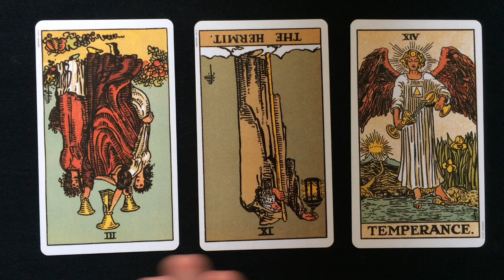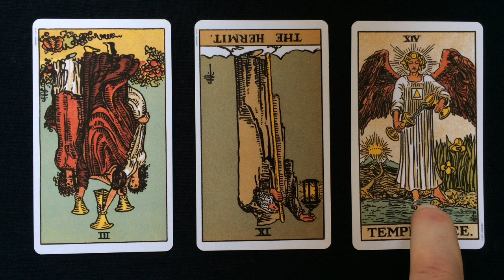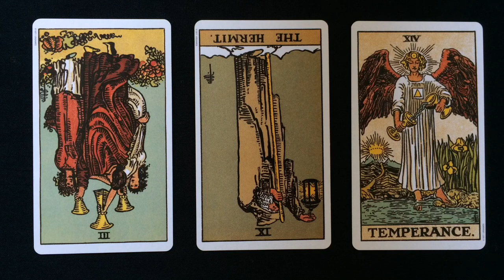Daily Tarot Reading for 7 March 2016 | Gregory Scott Tarot